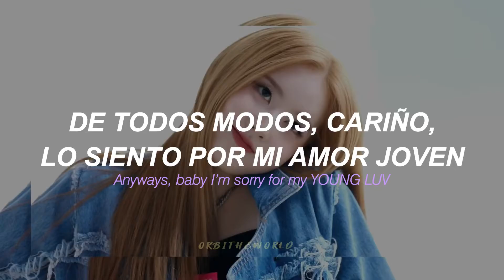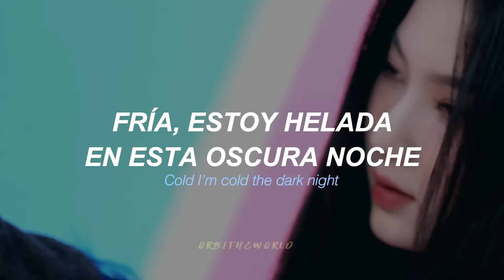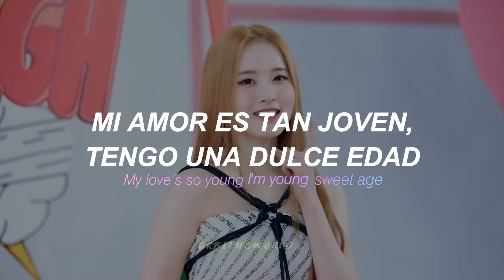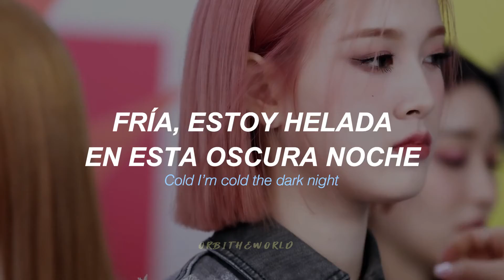STAYC - YOUNG LUV // Sub Español + Lyrics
su mejor canción de este álbum